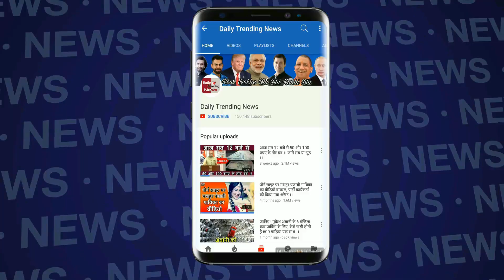क्या Ranbir Kapoor के परिवार को पसंद है Alia Bhatt, बहन की इन हरकतों से मिला इशारा !!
It seems that proximity is not only between Ranbir Kapoor and Alia Bhatt but also among his family. Recently, when Ranbir's father Rishi Kapoor described Bhatt's family as his family, Ranbir also talked to a magazine in a conversation with Alia that the relationship was very new and original. Alia also did not speak anything about Ranbir in an interview. According to new updates, Ranbir Kapoor's sister Riddhima has gifted a bracelet to Alia Bhatt. Photo of this bracelet Aliya has shared on its Instagram Story. Alia wrote with the picture - I loved it very much. Thanks to Riddhima for this extremely beautiful bracelet. A few days ago when Alia shared her picture with her cat, Ranbir's mother praised her by commenting on it. Not only this, Alia Bhatt also responded to this comment. Shortly before, Alia Bhatt had expressed her desire to work with Rishi Kapoor in a tweet. It is worth mentioning that Ranbir Kapoor and Alia Bhatt will be seen in Karan Johar's film Brahmastra. This is the first time that the pair will be seen together on the screen. According to the reports, the movie may also see Munni Roy and Amitabh Bachchan.